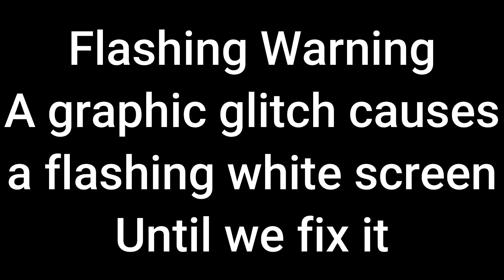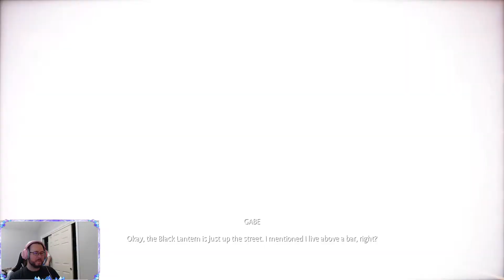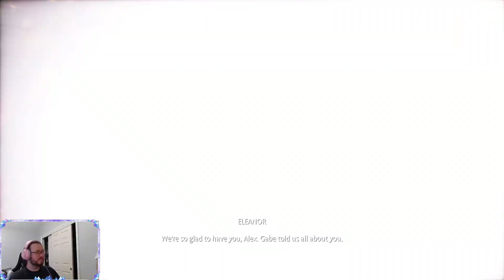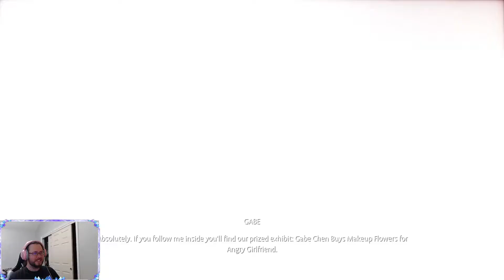Dicks per second: Life is Strange Feat. Zinderkae